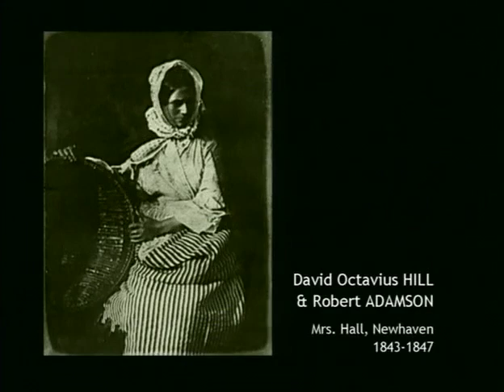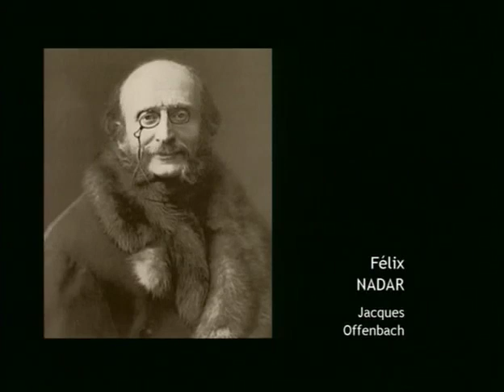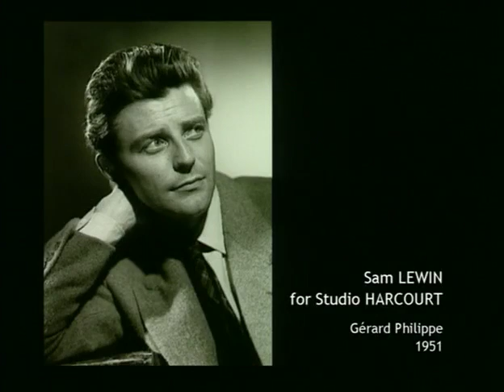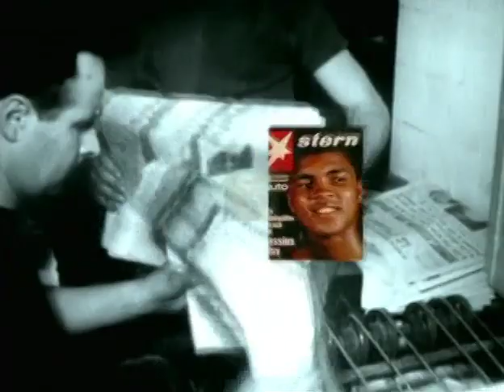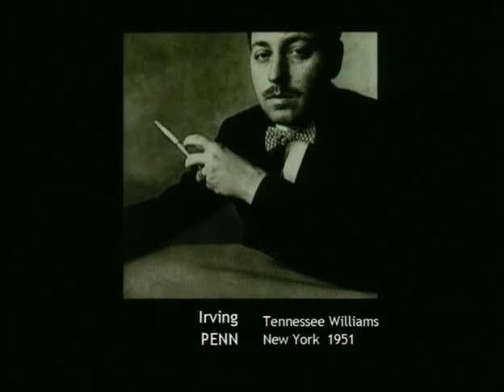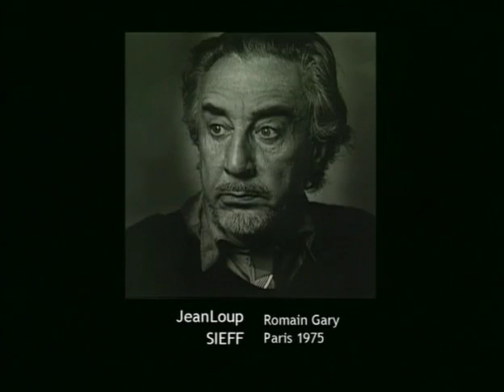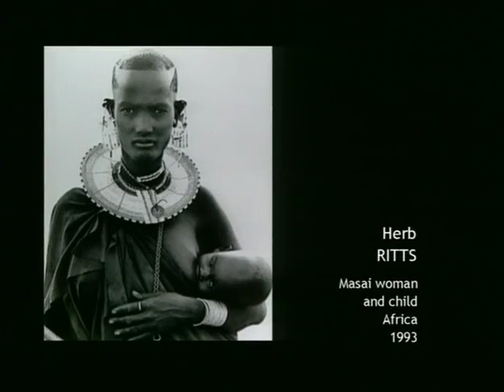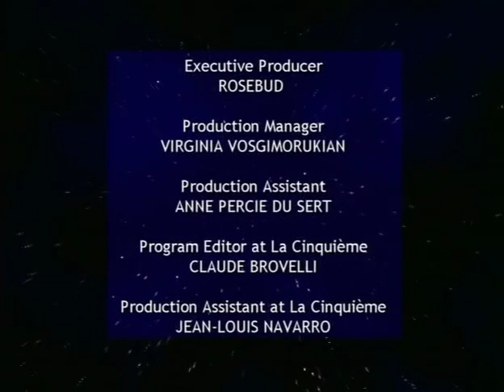The Adventure of Photography // Portraitists